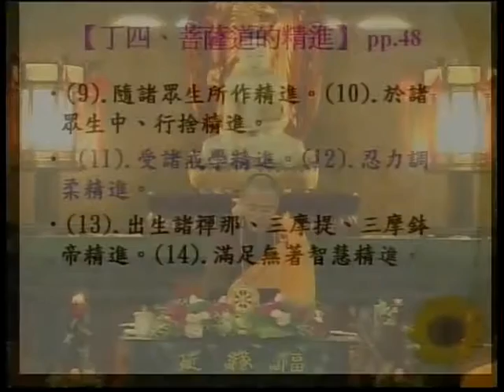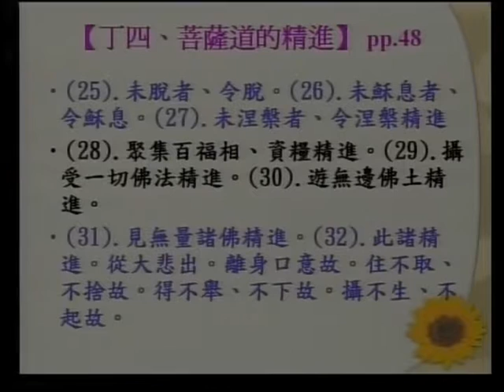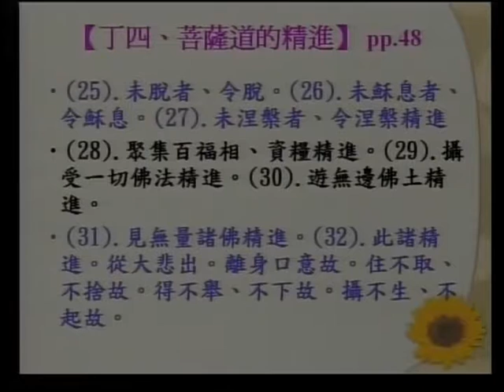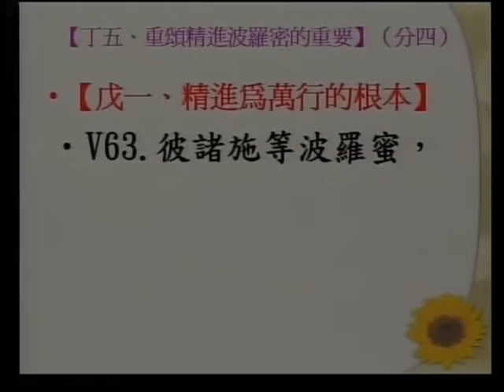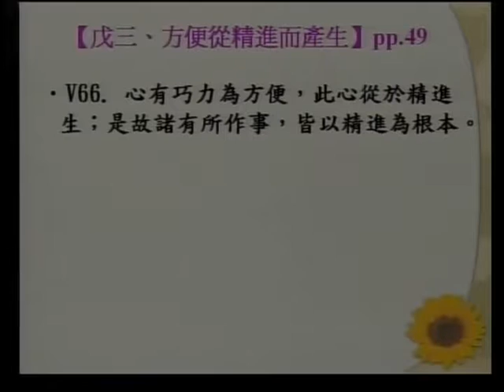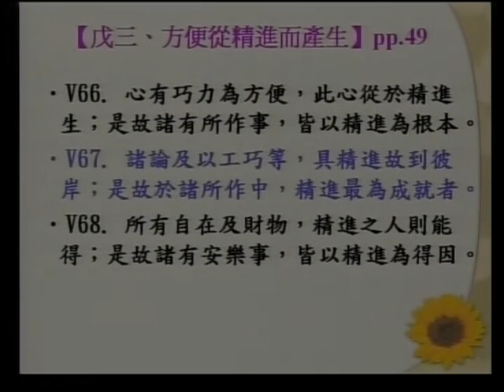SBA07【廣大行】龍樹菩薩的《菩提資糧論》(二十三)